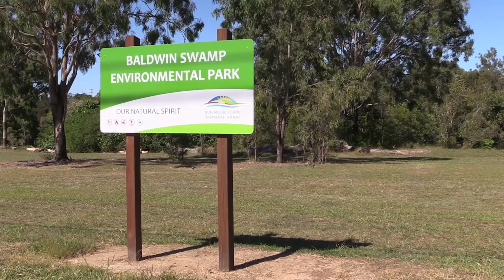Are we losing grassland birds in Baldwin Swamp?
BirdLife Bundaberg members were concerned at the rate of loss of grasslands at Baldwin Swamp Environmental Park. In this video, they speak about the management of habitat in Baldwin Swamp Environmental Park and the effect on grass birds.